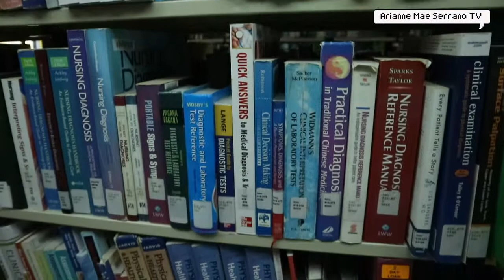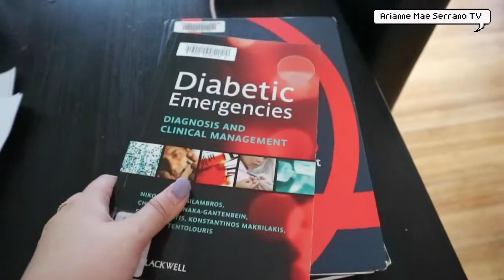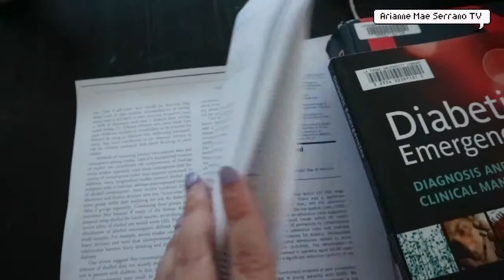ᜉᜐᜎᜉ᜔ ᜊᜓᜑᜌ᜔ vlog | KOREAN SIDE DISH | AVENGERS END GAME | PUSHEEN BATH TIME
WEEK 17 VLOG

THIS IS ONLY A TENTATIVE VLOG INTRODUCTION

e.ennaira (username)

All the places I've been, products and person stated in this video DOES NOT SPONSOR ME OR PAY ME UNLESS STATED. Thank you.